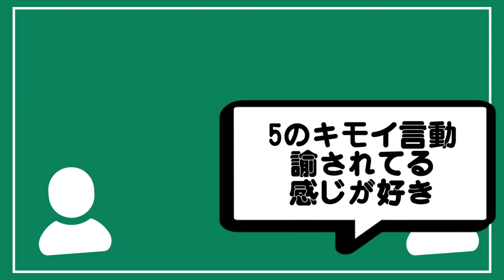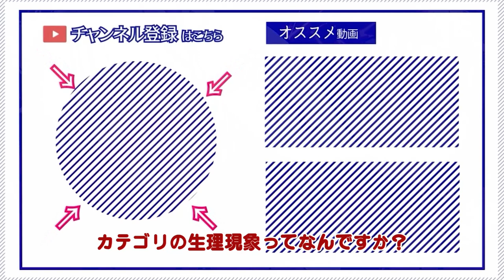ゆかり先生劇場『紲星あかり EXボイス"キモ"ランキング』（VOICEROID劇場）